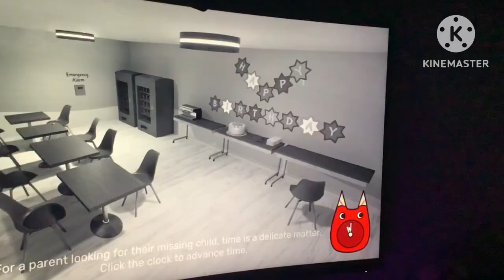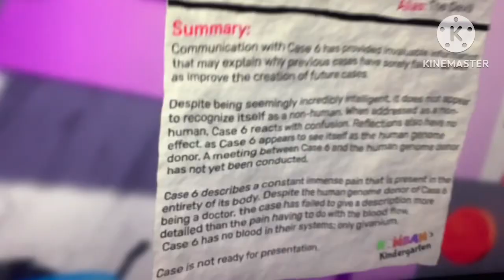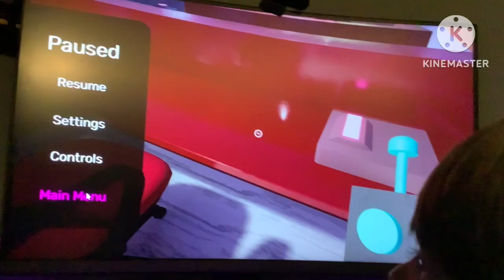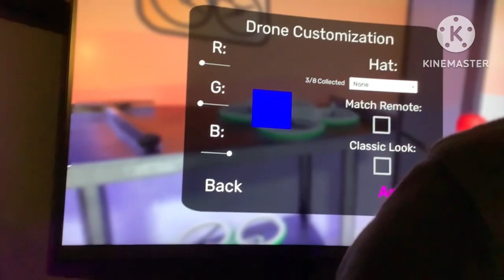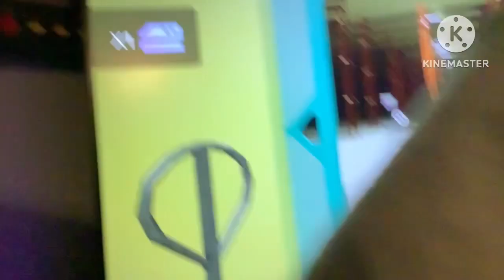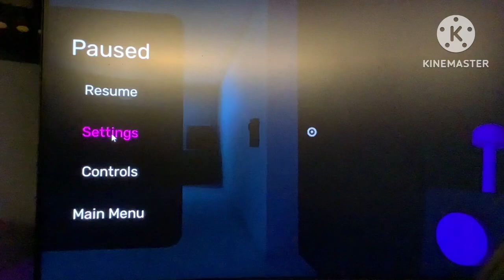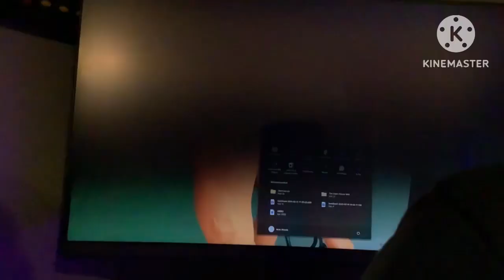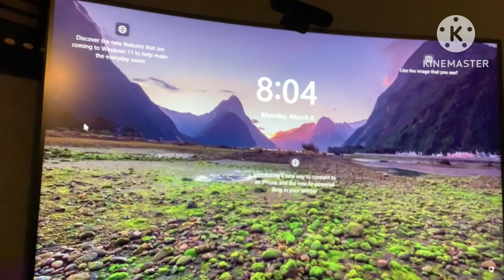My Brother Plays: Garten Of Banban 2 Part 1